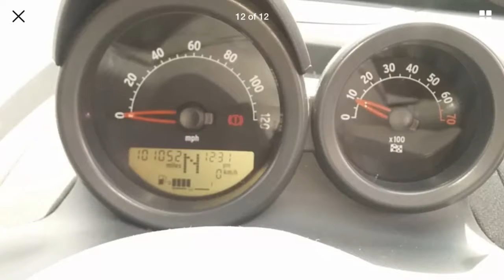Smart Roadster For Sale